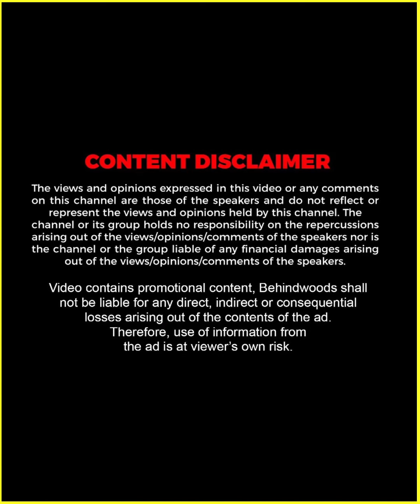"Senior ആയ എന്നെ എൻ്റെ Junior Rag ചെയ്തിട്ടുണ്ട് !!" 🤣🤣 | Anna Prasad & Malavika Krishnadas | TB